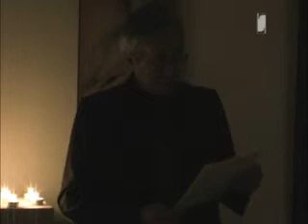Horváth György Kamarakiállítása, 2010 / Kiállítás megnyitó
Horváth György Kamarakiállítása
Finta Múzeum, Túrkeve
A kiállítást megnyitja:
Bácskai Bertalan festőművész
Túrkeve TV felvétele.
2010. január 22-én